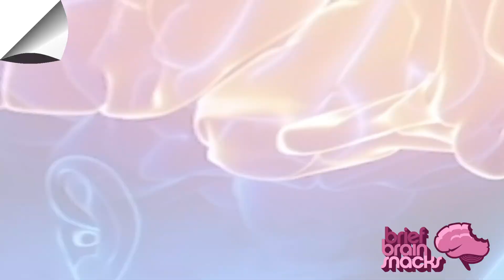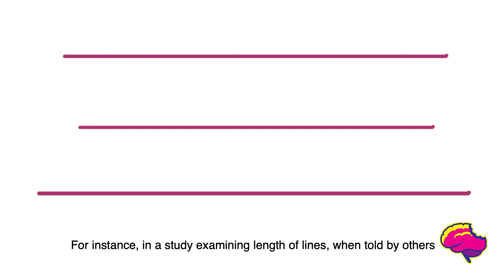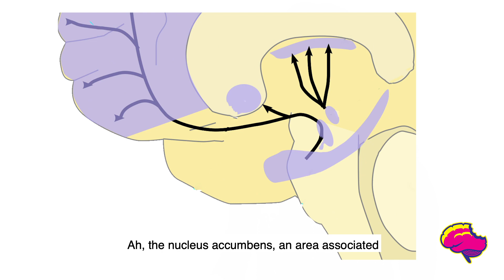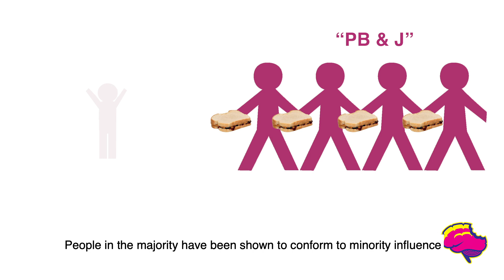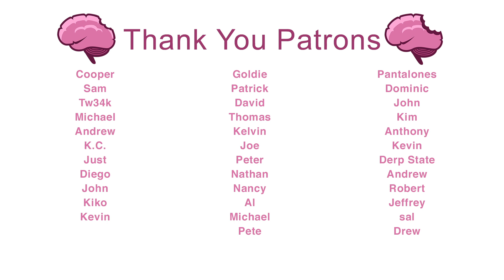Why Do We Follow Others?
Why do we follow the heard? How do those who don't follow influence others when they are in the minority? In this episode, Why Do We Follow Others? , I discuss why we conform. I also detail the psychological and brain mechanisms of conformity. As a bonus, I include how nonconformists can influence others despite holding the minority perspective.

Created by: Amanda Cortex
Edited by: Aaron Amygdala
Logo: Mike Ramsey

By The National Institute of Mental Health (NIMH) - "Post Traumatic Stress Disorder Research Fact Sheet". A fact sheet with a brief description of post-traumatic stress disorder (PTSD) and its treatment. Date: 2007[1], Public Domain,